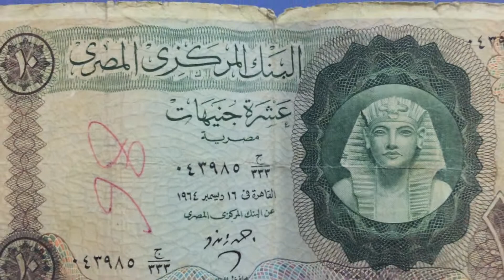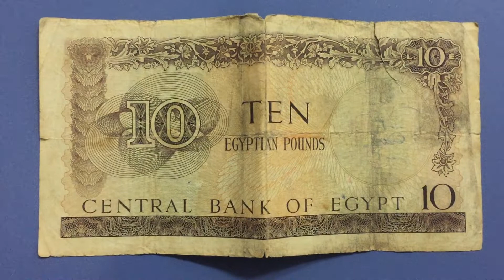عشره جنيهات البنك المركزي المصري 16 ديسمبر 1964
0 جنيه قديمه ورق
عملات مصرية قديمة للبيع واسعارها
اسعار العملات المصرية القديمة الورقية
اسعار العملات المصرية المعدنية القديمة
سعر العشرة جنيهات القديمة
العملة المصرية القديمة
شراء عملات مصرية قديمة 2015
الجنيه المصرى الجديد
عملات ورقية مصرية قديمة للبيع
العملة المصرية القديمة
اسعار العملات المصرية القديمة
الجنيه المصرى الجديد
مصر فى عهد الملك فاروق
جنية حقيقية
الجنية المصري
الجنيه المصري مقابل الدولار